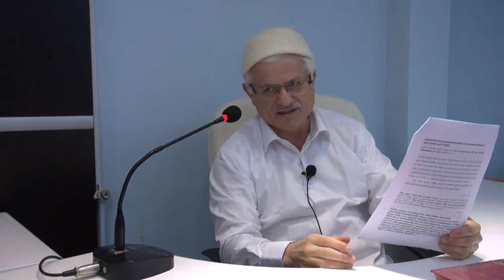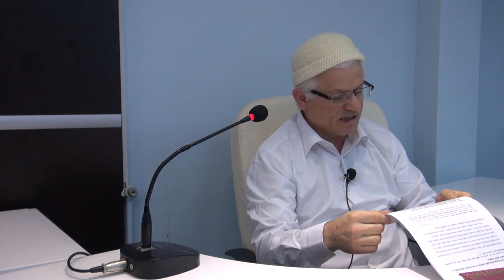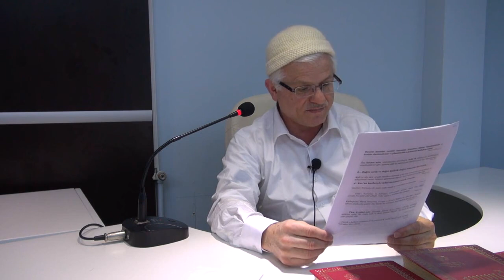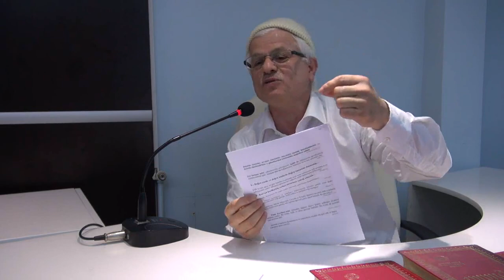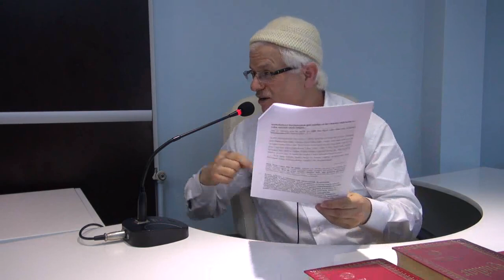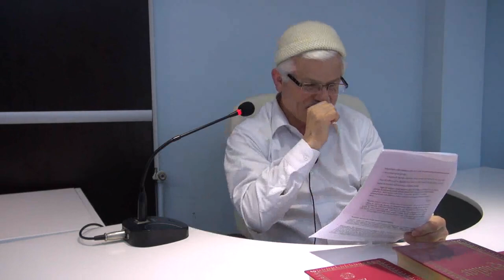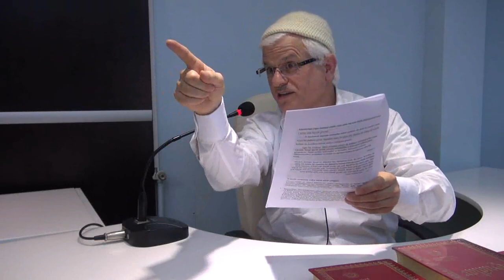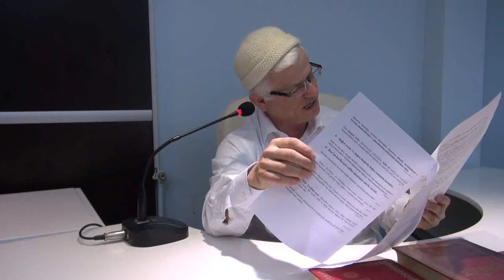AKLINI-KALBİNİ ve RUHUNU AKTİF ET -1